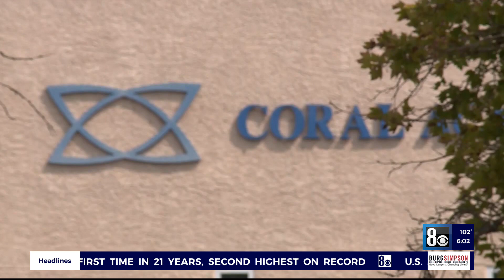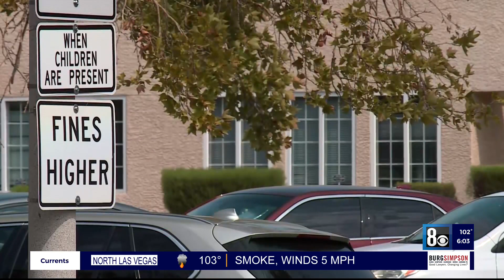Second student tests positive at Coral charter school, 50 students now in quarantine